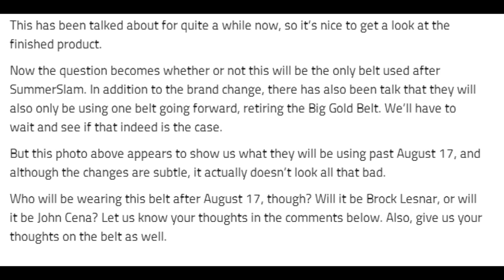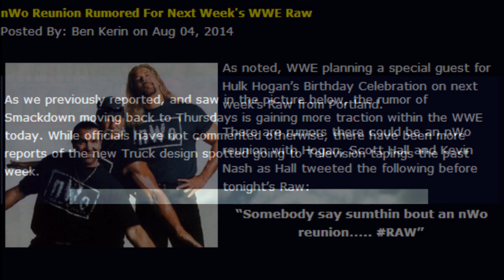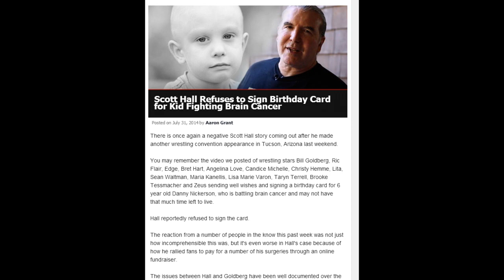WWE News - nWo Reunion on RAW! & More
As noted, WWE planning a special guest for Hulk Hogan’s Birthday Celebration on next week’s Raw from Portland.

There are rumors there could be an nWo reunion with Hogan, Scott Hall and Kevin Nash as Hall tweeted the following before tonight’s Raw:

“Somebody say sumthin bout an nWo reunion….. RAW”